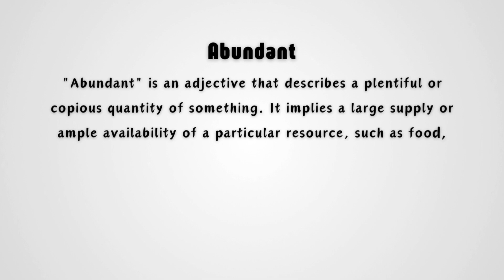What does 'Abundant' mean?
Unlock the richness of the word 'abundant' in English! Dive into its definition, meaning, and perfect pronunciation in this enlightening video. Expand your vocabulary and linguistic prowess today!